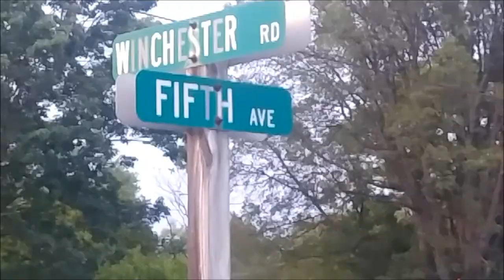The Life Of Cresa Episode 5 - Time To Party (Reality Show)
Memorial Day Get Together Party And Our Fighting's Are Getting Toxic.
Produced By: Big D
Filmed And Edited By: Big D
Starring:
Abby
Aaron 1
Big D
Shane